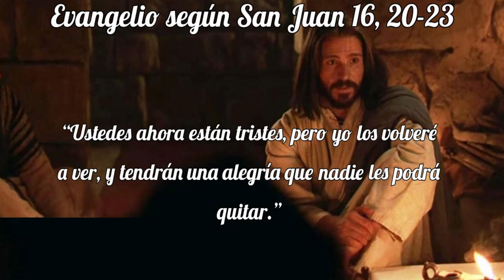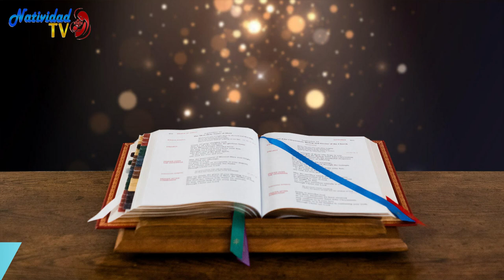EVANGELIO DE HOY | Pbro. Juan Carlos Gómez Yánez / Viernes, 19/05/2023